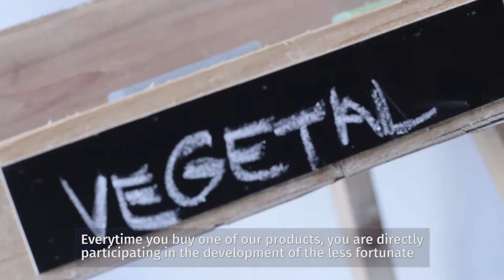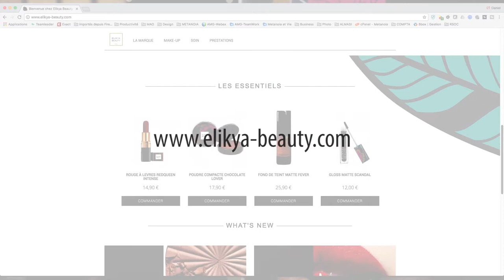ELYKIA BEAUTY en levée de fonds sur LITA.co !